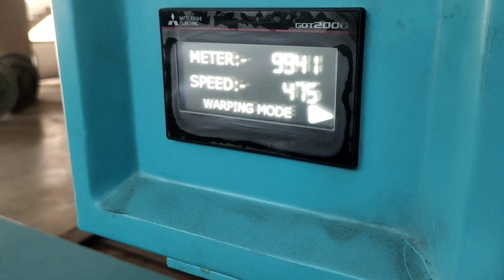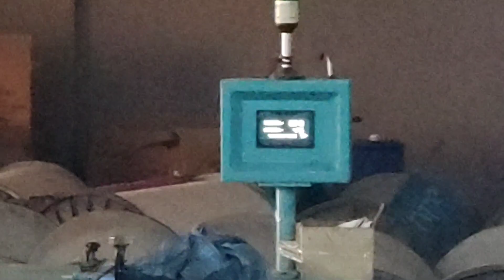surat me ye kam karke 2 se 3 lakh kama sakte ho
sonu 8049